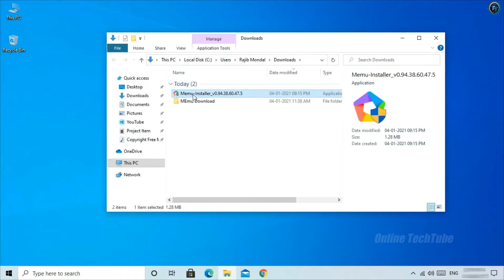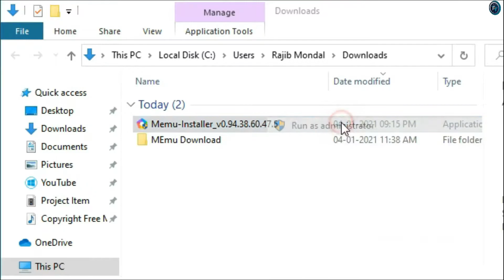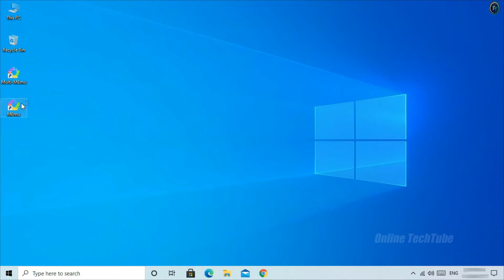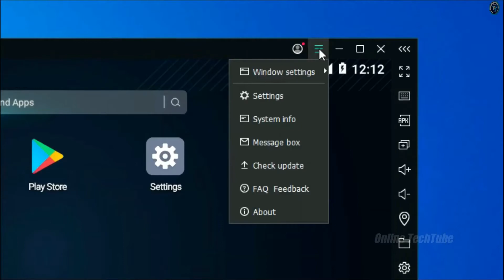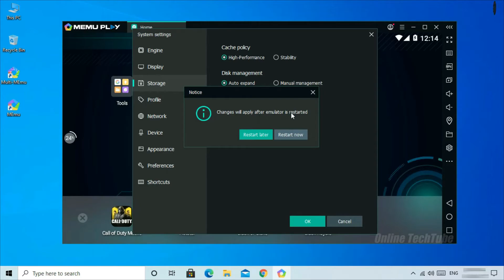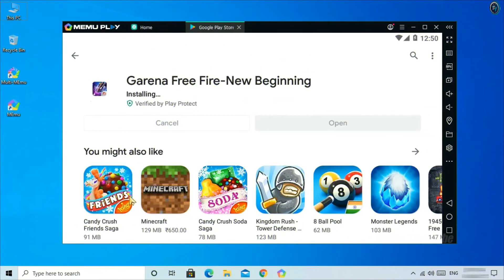MEmu Emulator New Version Perfect Installation And Fix Google Sign In Problem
This Video I Will Show You Fix MEmu Emulator All Installation Problem & Fix Google Play Store Log In Problem. (It 100% Safe & Working)

Music Used In This Video:

• Video Highlights
00:00 Intro
00:09 How To Download MEmu Emulator
00:54 Installation
02:33 Starting
03:21 Play Store Sign In Problem
03:42 Fix Error
05:08 Problem Solved
05:19 Sing In
05:42 Now Download Your Favorite Game
06:09 Outro

ANTI-PIRACY WARNING.